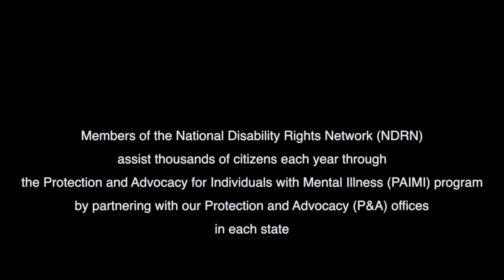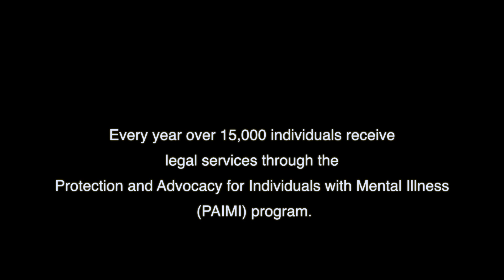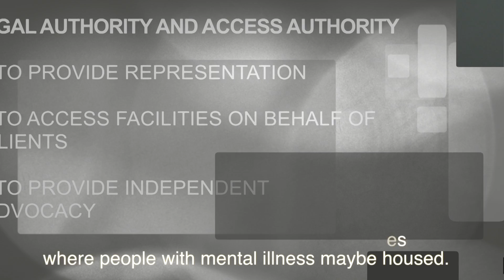Protection and Advocacy in Action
Every year, the National Disability Rights Network provides protection and advocacy for over 15,000 individuals through the PAIMI program. Find out what kind of impact that has on the lives of individuals like Louise Worrell and Vietress Bacon.